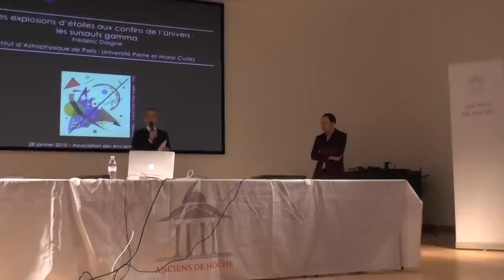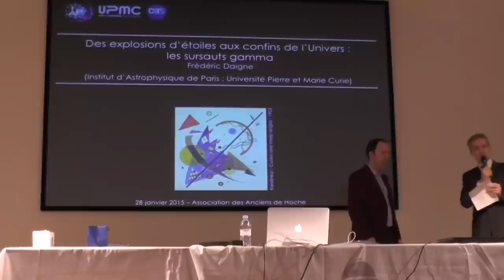Conférence de Frédéric Daigne | 1/5 Introduction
SURSAUTS GAMMA, EXPLOSIONS D’ÉTOILES AUX CONFINS DE L’UNIVERS
Conférence de FRÉDÉRIC DAIGNE, astrophysicien, pour l'Association des Anciens de Hoche, au lycée Hoche, Versailles, le 28 janvier 2015.
Astrophysicien, Professeur à l’Université Paris VI (UPMC), Professeur à l’École Polytechnique, Directeur adjoint de l’Institut d’Astrophysique de Paris et Ancien élève de Hoche.
Pour obtenir les slides de cette présentation, contacter Frédéric DAIGNE par